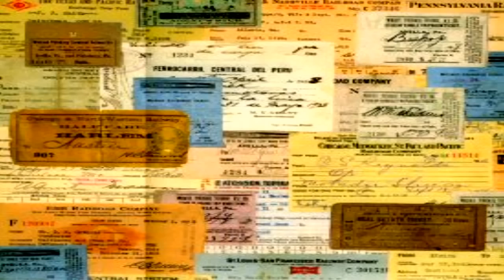SCP-342 "A Ticket to Ride": Is This Ticket Your Last Stop? The Terrifying Mystery of SCP-342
This SCP Foundation wiki reading is about SCP-342 "A Ticket to Ride", which normally takes the form of a mass transit ticket for the closest form of mass transportation to its current location. At the moment, it takes the form of a train ticket, departing from ████████████████ Station. When held by a sentient person for any length of time, it will eventually change form into a transit ticket for a form of transportation its holder desires to use. This transformation always takes place when not being directly or indirectly observed: no recordings of SCP-342 changing form exist at this time. SCP-342 is indistinguishable from any valid transit ticket and may be used as such.

Should SCP-342 be validated by stamp, tearing off the ticket stub, or disposal, it will reform itself into an unused ticket after a short period of time. SCP Foundation personnel should be on site to recover SCP-342 after the conclusion of any field experiments.

Anyone who uses SCP-342 to board a vehicle is unable to exit said vehicle by any means. Once the vehicle ends its route and ceases movement, the user will disappear from this reality. Users report a mounting feeling of dread prior to boarding the vehicle, which increases during the course of the journey, and culminates in panic-inducing terror shortly before disappearance. Specific phenomena often resemble acute paranoid schizophrenia, and include:

A perception of increased darkness of the sky outside the vehicle (fog, premature night, or, most frequently, dreary depressing weather).
Auditory hallucinations: most frequently, misperception of normal announcements by drivers and passengers: i.e. an announcement of the next stop is heard as a declaration that the user will never stop.
Normal objects, such as other passengers and non-threatening items, suddenly taking a threatening tone or appearance.
An almost pathological fear of the drivers/conductors/other transit staff.
Strange occurrences completely preventing the rider from getting off of the vehicle.
The absolute knowledge that it is impossible to get off.
Inability to perceive other passengers exiting and entering the vehicle: users report that other passengers appear to simply appear and vanish from their seats, and, in some cases, cannot perceive that a passenger has exited the vehicle, continuing to see them in their seats.
Inability to hear or perceive attempts to calm or reason with them.
Although the most acute experiences are limited to the user only, bystanders (including agents assigned to observe the subject) do report feelings of uneasiness, and will be compelled to exit the vehicle early, seeking other means of transportation.